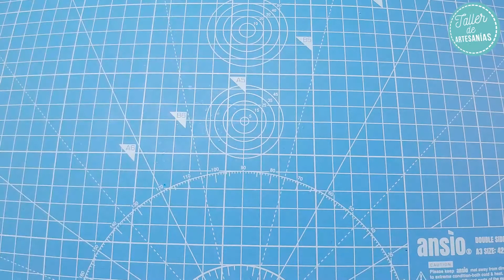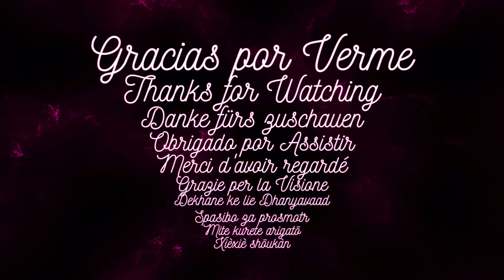Quilling Paper: Trébol con TABLERO de Filigrana | TUTORIAL ☘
Hagamos un trébol usando el tablero de filigrana y si no tienes los suficientes pines para hacerlo puedes saltarte algunos y quedará más pequeño, pero al final es la misma técnica.

❥Donde comprar materiales

Si puedo hacerlo, tú también puedes hacerlo. Despierta tu imaginación

"Siempre parece imposible hasta que se hace".- Nelson Mandela